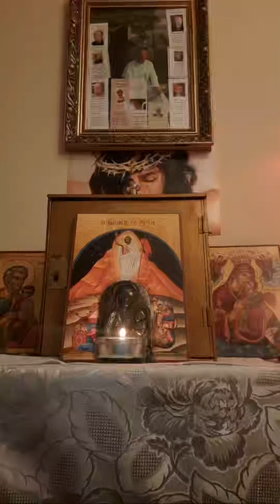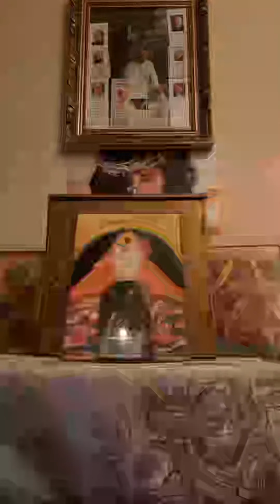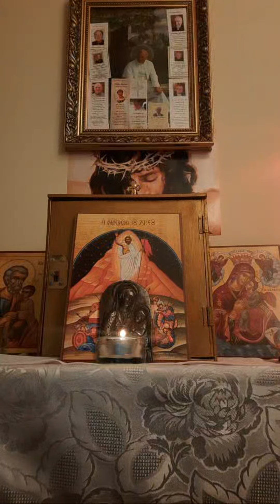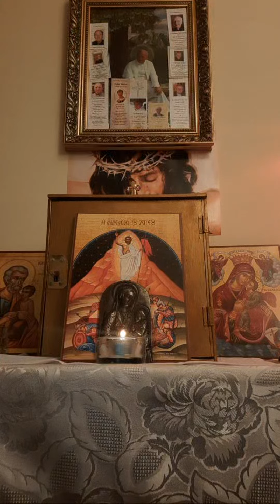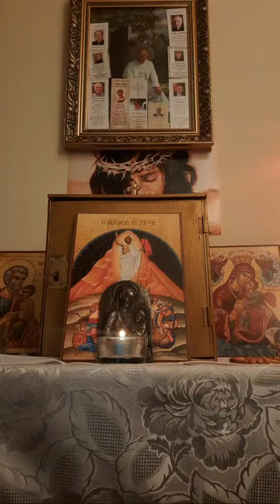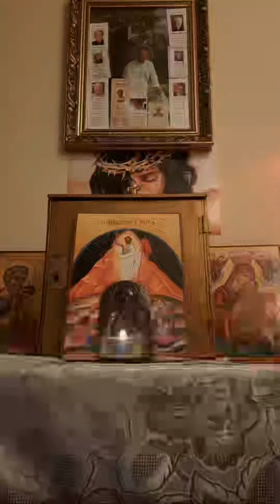Rosary for Peace: Praying for Israel and Palestine. Eamonn Monson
the Lord make his face shine on you
    and be gracious to you;
the Lord turn his face toward you

(Numbers 6)